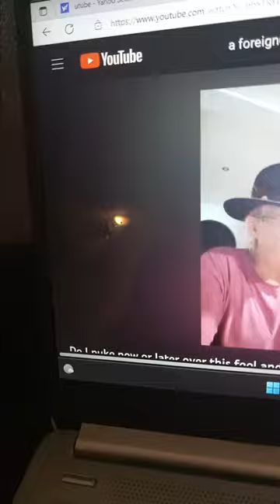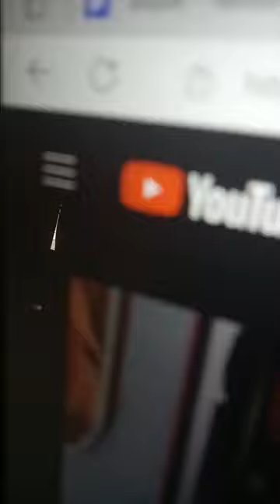why was jerdy doing that